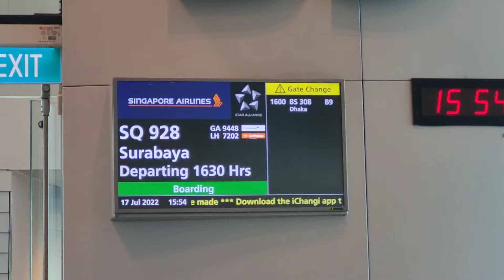Singapore Airlines B737-800 (ECONOMY) Review || Indonesian Street Food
0:00 - Changi Airport (Transit)
 0:30 - Seat Tour
1:08 - Pushback & Taxi
1:54 - Takeoff
2:53 - Lunch
3:41 - Approaching Descent
3:59 - Landing
4:57 - Juanda Airport
5:24 - Surabaya West City Center
5:42 - Breakfast (Chicken Satay)
6:17 - Lunch (Mie Toree)
6:43 - Pakuwon Mall
7:33 - Movie Time (Premiere || XX1)
7:55 - Outro